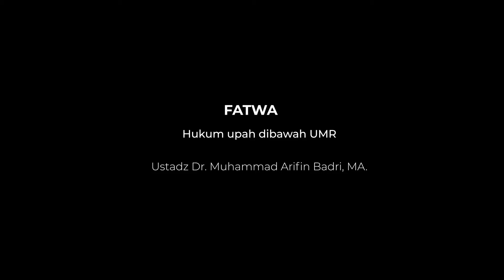477 Hukum upah dibawah UMR - Ustadz Dr. Muhammad Arifin Badri, M.A. حَفِظَهُ اللهُ